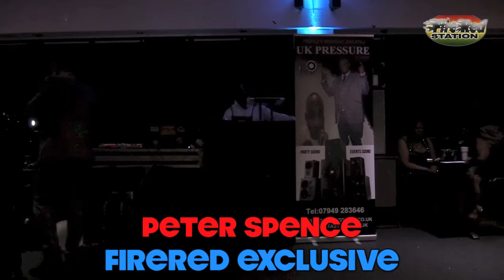PETER SPENCER & ERROL DUNKLEY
UK PRESSURE LAUNCH PARTY 2019

AN AMAZING NIGHT PRESENTED BY MISTA STYLEE & THE FULL TEAM, THE HOLY SINGER PETER SPENCER & LEGENDARY REGGAE SINGER ERROL DUNKLEY, BLESSING THE PLACE WITH A FIERY VOCAL ASSAULT. FIERY!!!

FIRERED